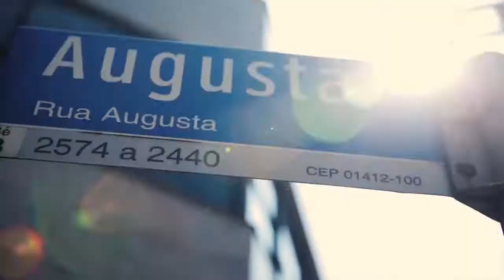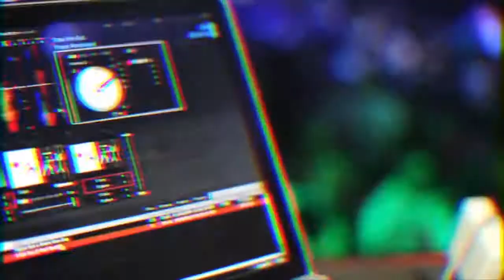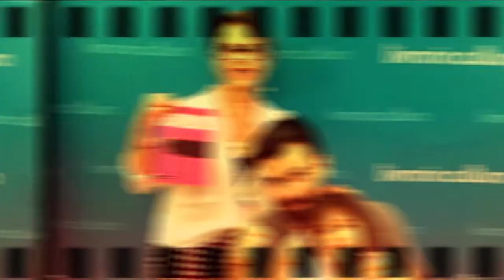Tr3s pessoas e muitas vidas - Parte IV (Facundo Guerra)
Um rapaz descolado que ajuda há mais de dez anos a encontrar pessoas desaparecidas. Um outro que perdeu a filha atropelada e ao invés de se entregar à tristeza fundou um instituto para ajudar crianças com deficiência. E outro que é um empresário nascido Argentina e não mede esforços para incentivar a cultura na cidade de São Paulo.
A noite de segunda-feira no plenário da Câmara Municipal foi repleta de emoção na homenagem que a Soninha Francine ofereceu a essas três grandes pessoas que ajudam a fazer a Capital um pouquinho melhor para viver.